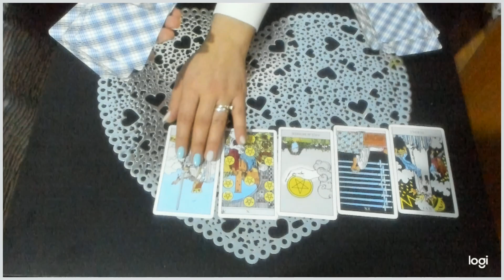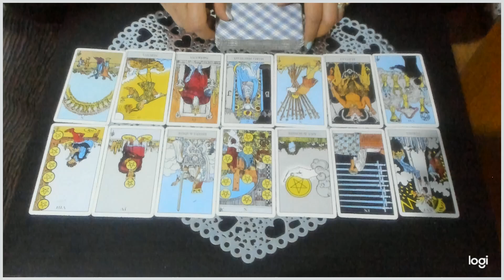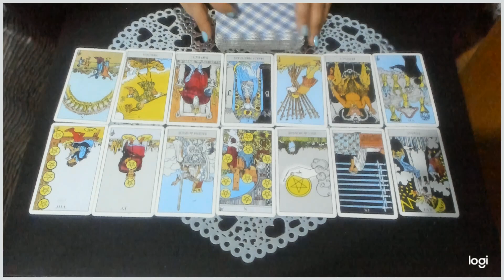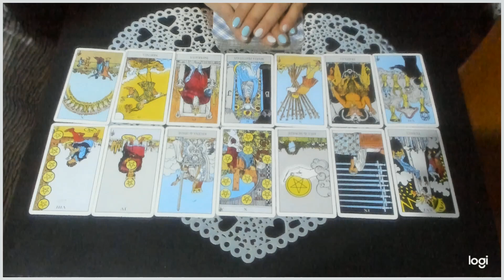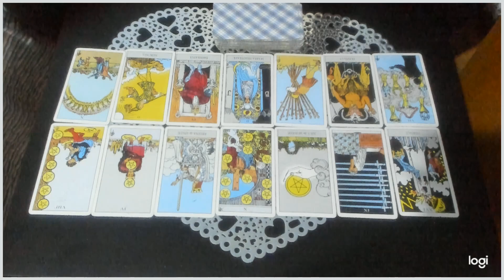Tarot Scorpion Dragoste 16-22 Februarie 2020